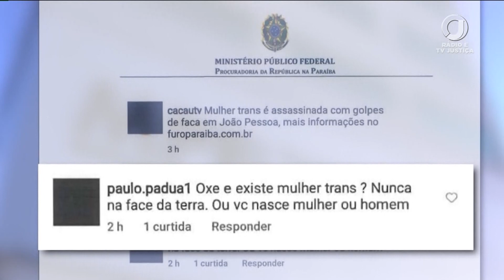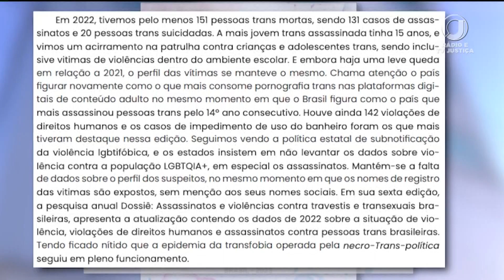📺 JJ2 - MPF denuncia jornalista paraibano por comentários transfóbicos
Segundo a acusação, em abril de 2021, o jornalista fez comentários preconceituosos em um rede social sobre o assassinato de uma mulher trans.